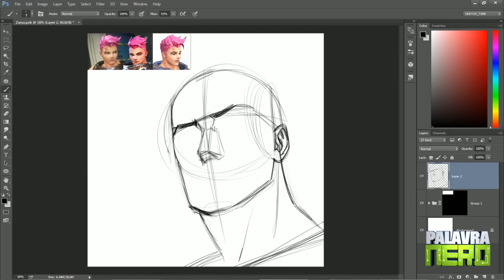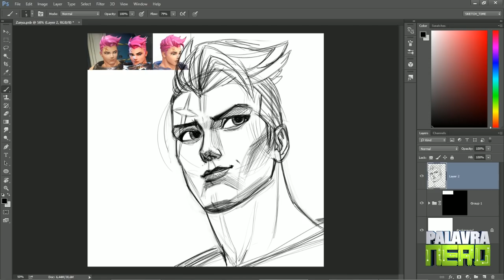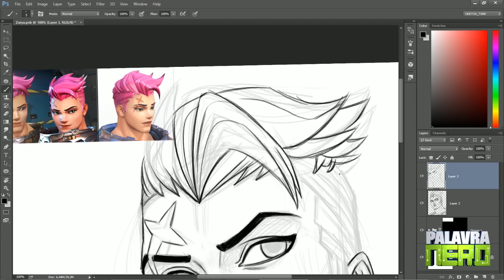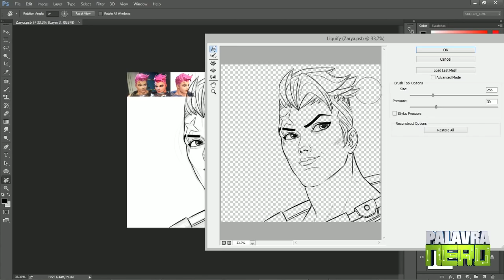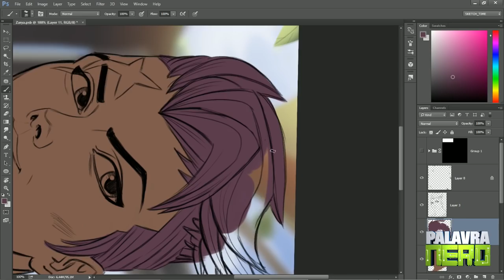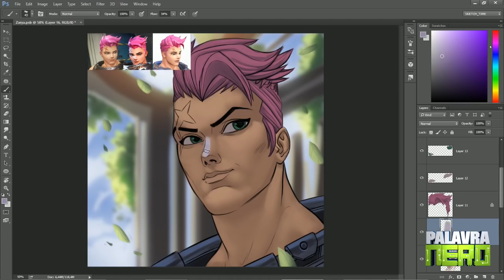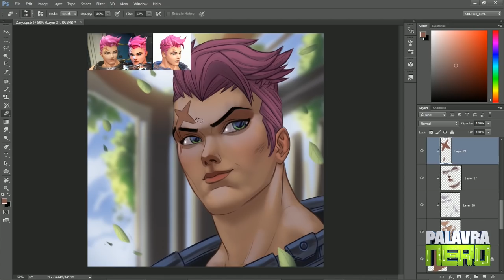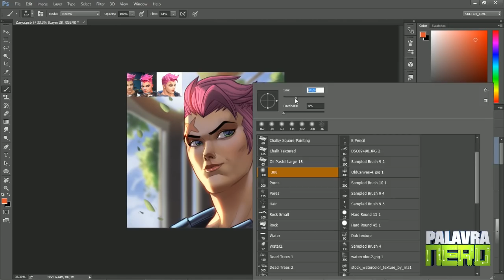Como decidir a luz de uma pintura? - Zarya de Overtwatch - Retratos#9